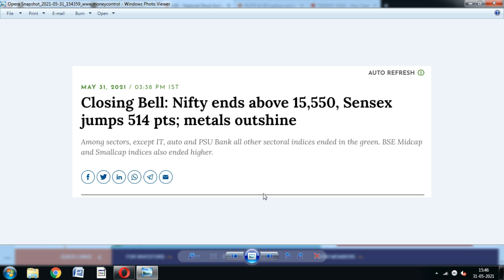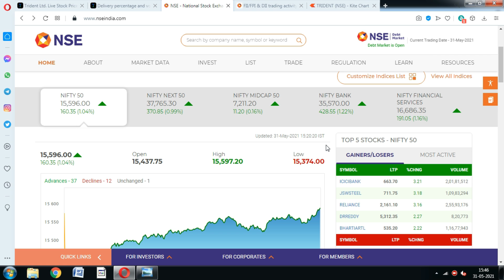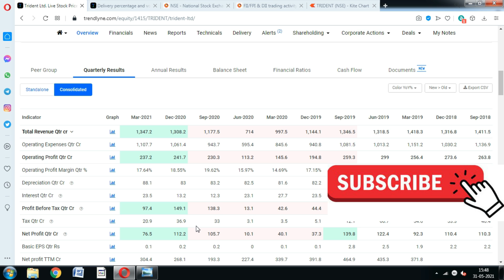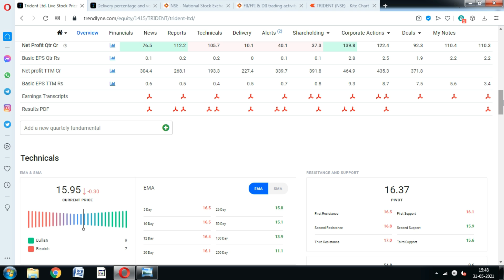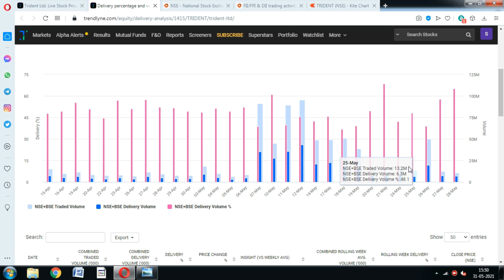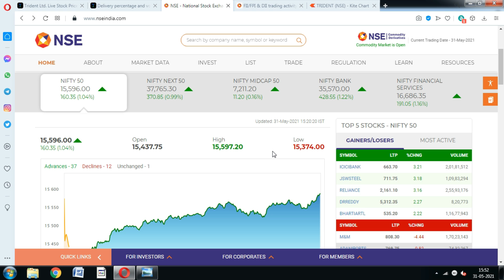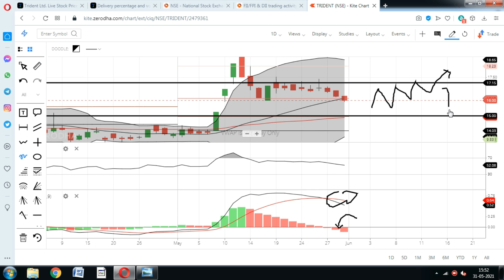trident Share; तेजी के बाजार में भी स्टॉक में गिरावट क्यों.? Trident share fall, Trident stock news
Trident share price is on the downtrend, Should you wait it to move up or just exit.? Stock market is strongly bullish, trident news.
trident share q4 results,
trident share news anil singhvi,
trident share by anil singhvi,
trident news today,
trident news latest,
trident news in hindi,
trident news today in hindi,
trident news 2021,
trident share news,
trident share news zee business,
trident share news sanjiv bhasin,
trident bonus news,
trident share news bhasin,
trident breaking news,
trident budni news,
trident company latest news,
trident company news,
trident current news,
trident college news,
trident share news dividend,
trident dividend news,
trident dividend latest news,
trident fire news,
trident group share news,
trident group news,
trident group latest news,
trident group budni news,
trident news hindi,
trident latest news in hindi,
trident share zee business,
trident share sanjiv bhasin,
trident share upper circuit,
trident share result date 2021,
trident share value,